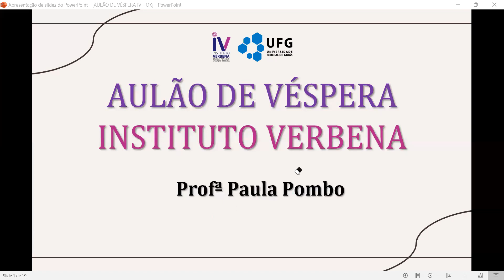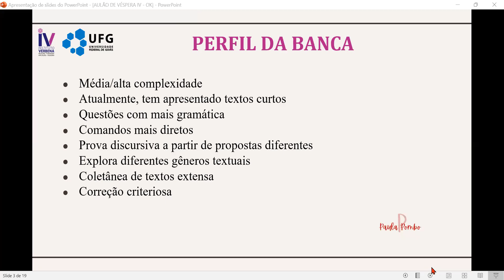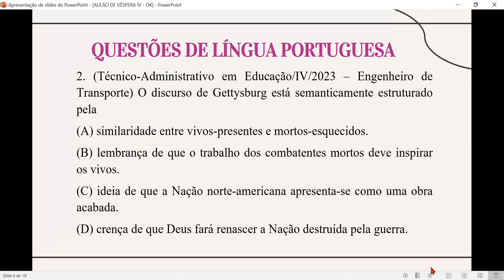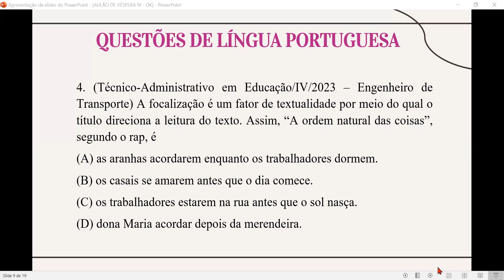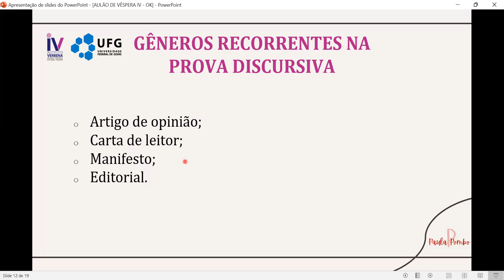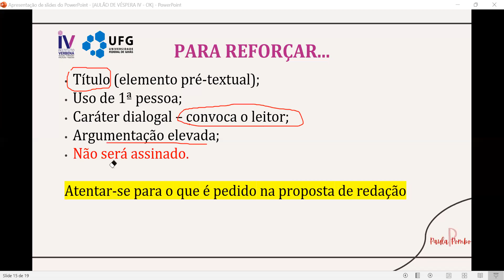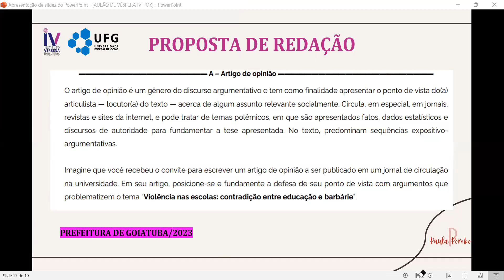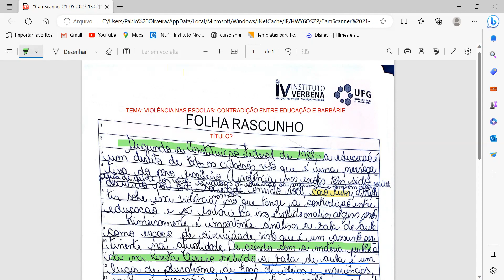AULÃO DE VÉSPERA INSTITUTO VERBENA - PORTUGUÊS E REDAÇÃO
Olá, sejam bem vindos ao AULÃO DE VÉSPERA voltado para o Instituto Verbena. Nessa aula, a gente vai resolver questões de Língua Portuguesa, falar dos critérios de correção da redação e muito mais!!

Espero que as informações ajudem na prova!!